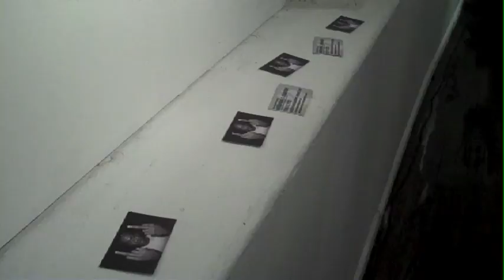Artist: Nathaniel C. Shannon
Sacred Gallery NYC

Video by Ethan H. Minsker